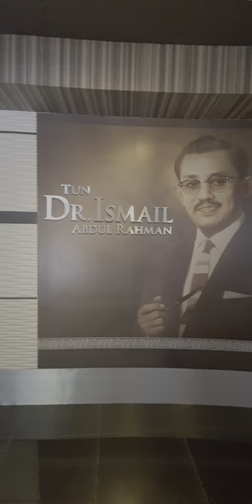Memorial Negarawan - Tun Dr Ismail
bellydanamandabedaagama,keluargagimana!